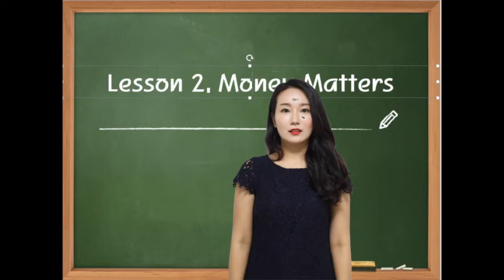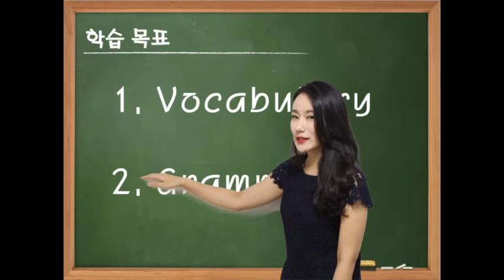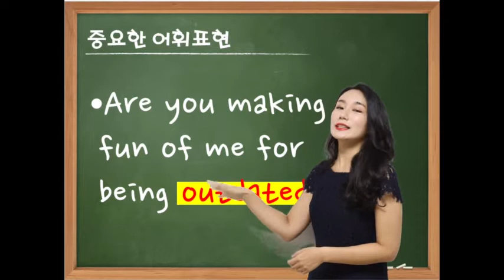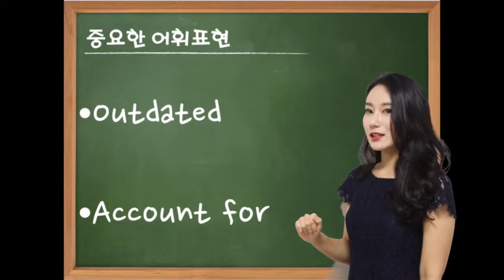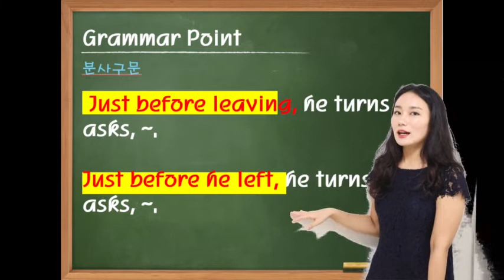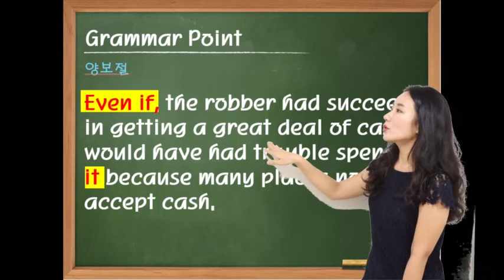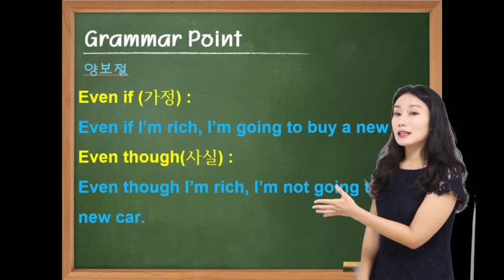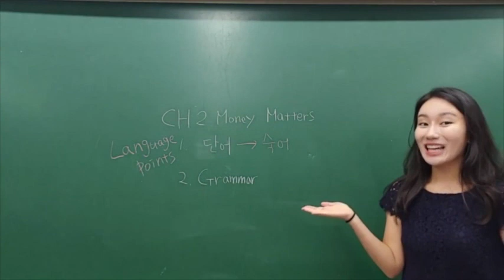Lesson 02. Cashfree Society